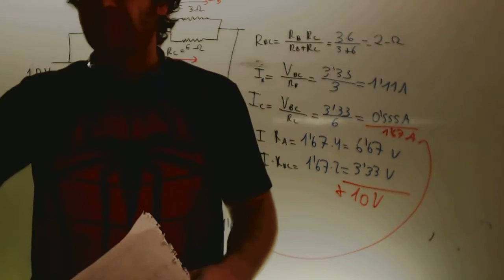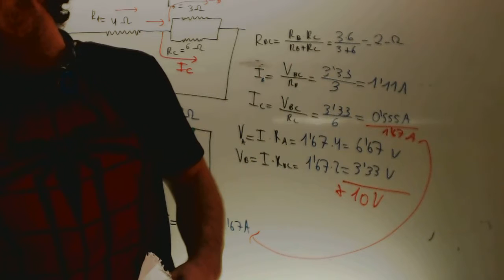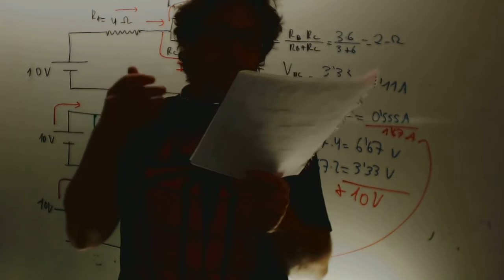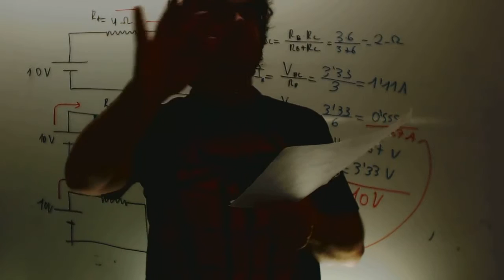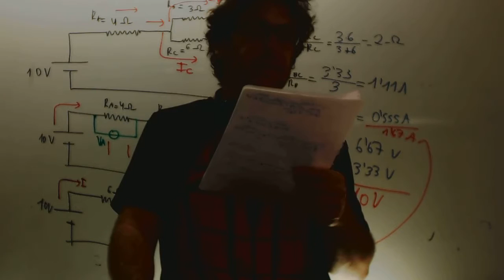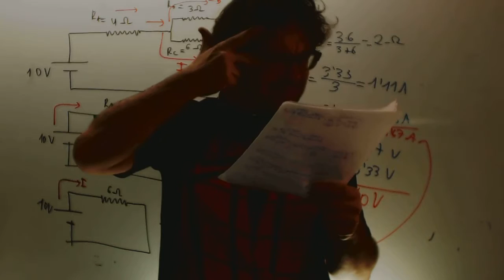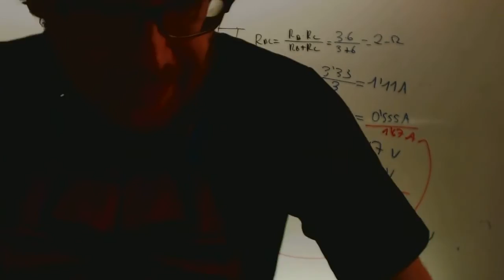Correccion analisis sintactico Lengua 2 ESO Academia Usero Estepona